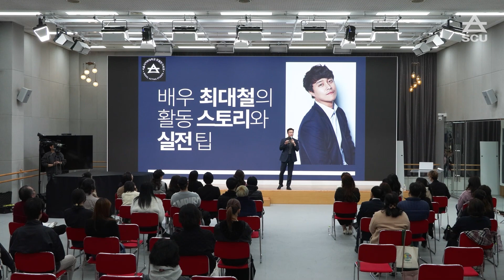1분 스케치 - 배우활동 스토리와 실전 팁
최대철 배우